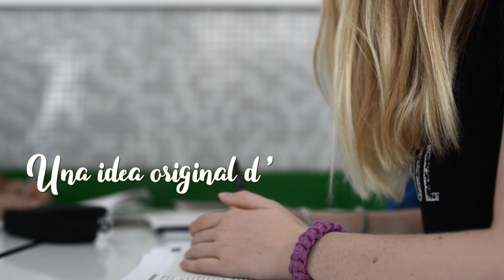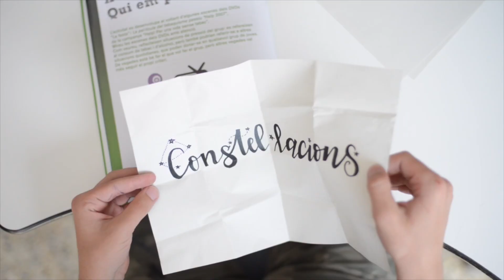Constel·lacions, la websèrie d'adolescents feta per adolescents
Presentem el primer tast de "Constel·lacions" una websèrie sobre adolescents feta des de la seva perpectiva.
Una idea que va néixer de l'interès de 10 joves d'ESO de Nou Patufet per crear una sèrie. Aquesta idea es va integrar dins el club d'audiovisuals creat per l'AFA Nou Patufet. Escola, families i alumnes col·laboraren en la seva creació, sent, els mateixos joves d'ESO, creadors, protagonistes i realitzadors amb l'ajut de professionals del sector audiovisual.